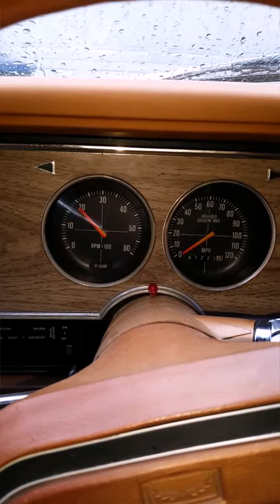78 mustang ii coupe short restoration video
78 mustang ii I've been restoring for the past few months got it on a trade for a dual sport. Car is for sale asking 5k obo. Too many new parts.